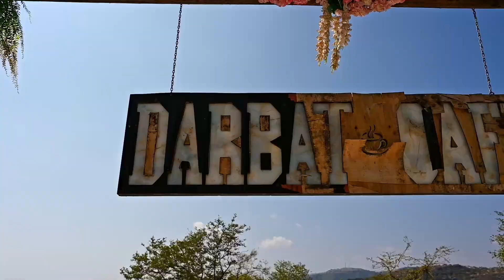Beeindruckende Landschaft & Campen an Traumstränden: SCENIC ROAD AN DER SÜD-OSTKÜSTE | Oman Vlog 5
In diesem Video nehme ich euch noch einmal mit in den Süden des Omans, in die Region Doha, von wo aus wir an die landschaftlich beeindruckende Strecke entlang der Süd-Ostküste zurück in den Norden nach Nizwa fahren. Dabei besuchen wir das Wadi Dharbat und das Wadi Ash Shuwaymiyyah, campen und baden an wunderschönen einsamen Stränden und testen den Zero Gravity Point. Wie immer verrate ich euch all unsere Kosten und Tipps!

Wir haben den Oman im November 2022 2 Wochen mit dem Mietwagen bereist. Dabei waren wir diesmal zu viert mit einem befreundeten Pärchen unterwegs. Uns hat das Land von Anfang an sofort mit seiner wunderschönen Architektur, der atemberaubenden Landschaft und den freundlichen Menschen verzaubert. Gefühlt bestand die ganze Reise nur aus Highlights, aber seht selbst…;)

In Vlog 6 nehme ich euch mit nach Nizwa und zeige euch, wie die Omanis ihren Nationalfeiertag feiern!

🎒Unsere Rucksäcke/ Taschen:
→ Kathis großer Rucksack*
→ Roberts großer Rucksack*
→ Roberts Handgepäck-Rucksack*
→ Kathis Handgepäck-Rucksack*
→ Waschbeutel zum Aufhängen*
→ Packing Cubes*

📷💻Meine Technikausrüstung:
→ Objektiv 24-70, f2,8*
→ Objektiv 14-30, f4*
→ Mikro* (Nachfolgemodell)
→ Drohne* (Nachfolgemodell, wir haben die DJI Mini 3 Pro)
→ Laptop Shade*

☕️ Hier kannst du mich außerdem mit einer kleinen Spende in die Kaffeekasse unterstützen:

00:00 Intro
00:39 Wildcampen am Strand
01:29 Wadi Dharbat
03:11 Zero Gravity Point
03:30 Panoramastraße
04:23 Wildcampen am Strand
05:41 Festgefahren im Sand
06:10 Wadi Ash Shuwaymiyyah
07:25 Strand von Ash Shuwaymiyyah
08:03 Straße entlang der Ostküste
08:24 Strand von Ras Madraka
09:14 Outro